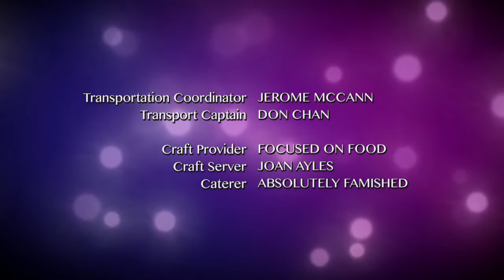The Next Step - Season 1 Episode 25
S1 Ep25 of 30 - Bad Moon Rising - Kate and Chris hold a party at The Next Step Dance Studio for the team to hang out not as dancers, but as friends